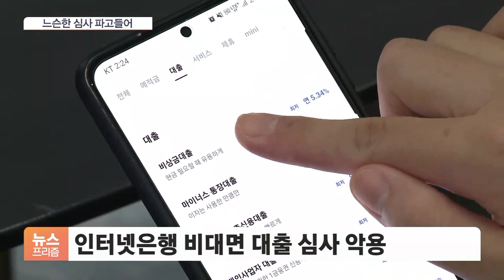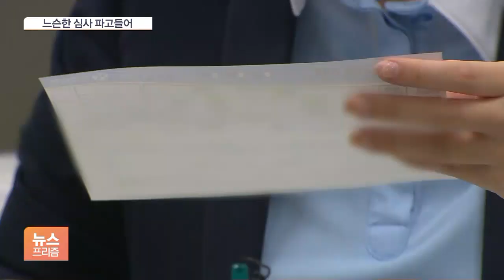'선의의 역설' 느슨한 청년대출이 전세사기 사태 키웠나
[앵커]

서민과 청년들의 주거복지 역할을 한 전세대출이 역설적으로 사기 온상이 됐습니다.

특히 청년 전월세 대출이 시장을 왜곡시키며 사태를 악화시키는 부작용을 노출했다는 지적이 나옵니다.

오서영 기자의 보도입니다.

[기자]

검찰은 지난달 말 '청년 전월세 보증금 대출' 사기 일당을 구속기소 했습니다.